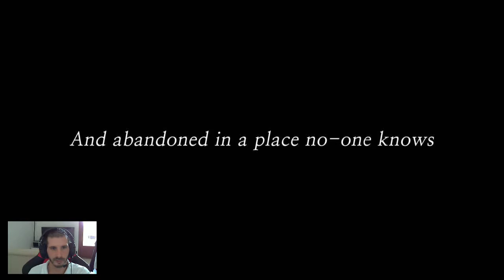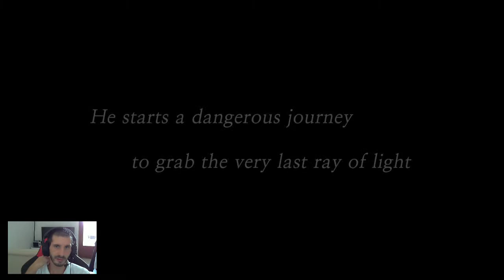Color Symphony | GamePlay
Des couleurs et du contraste pour déjouer les pièges !!